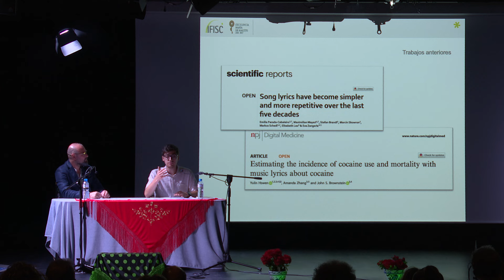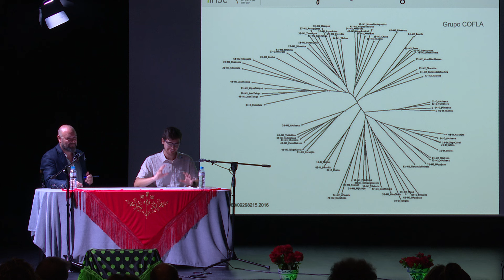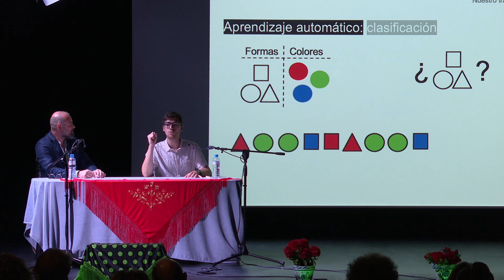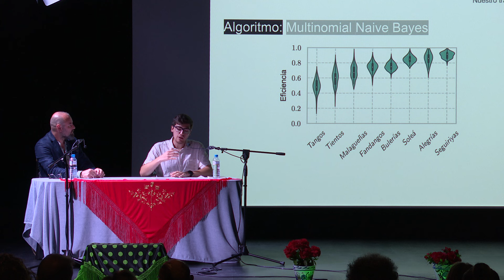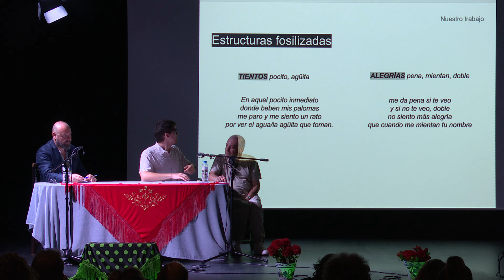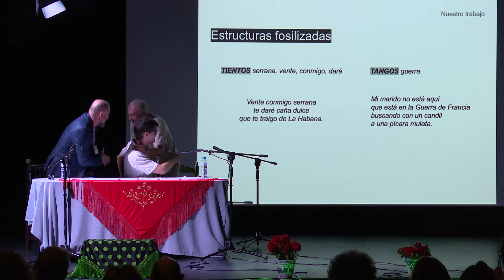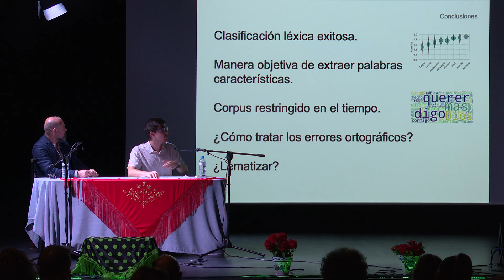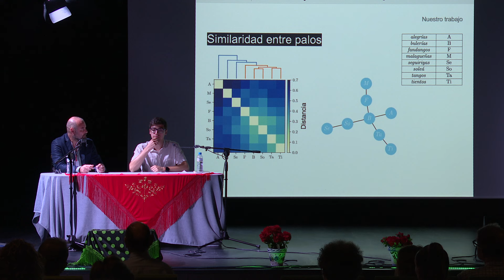Conferencia de Pablo Rosillo en Festival de Cante Flamenco de Lo Ferro 2024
Conferencia  "Análisis computacional del Flamenco"  de Pablo Rosillo en la Agenda Cultural del Festival de Cante Flamenco de Lo Ferro 2024